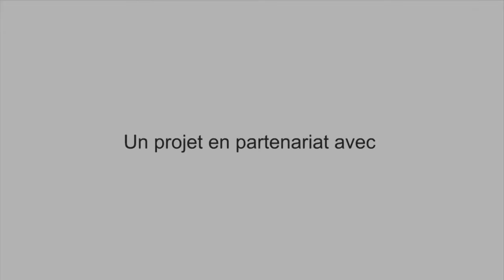Terre & Humanisme - Pourquoi l'agroécologie ? - Burkina Faso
"Depuis 10 ans au Burkina Faso, Terre & Humanisme accompagne l’AIDMR, l'APAD Sanguié et Béo-Nèeré, trois organisations paysannes engagées pour la diffusion de l’agroécologie en milieu paysan. Leur intervention repose sur la formation et l’accompagnement d’animateurs endogènes, véritable relais de proximité pour soutenir la transition agroécologique auprès des paysans de leurs territoires. Au fil des années, le parcours de formation des animateurs et leur mission de transmission auprès des paysans a évolué pour devenir un modèle innovant et exemplaire de soutien à la transition agroécologique. Aujourd’hui, c’est 140 animateurs endogènes en agroécologie formés qui interviennent auprès de plus de 1 500 paysannes et paysans ouest africains."